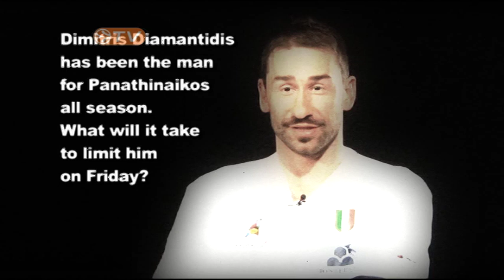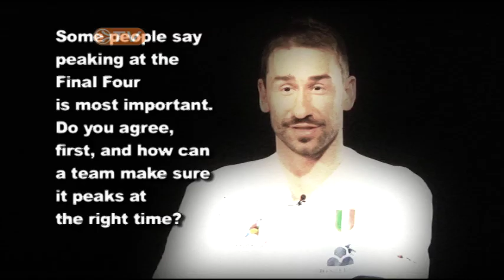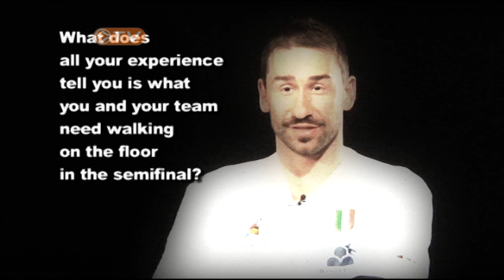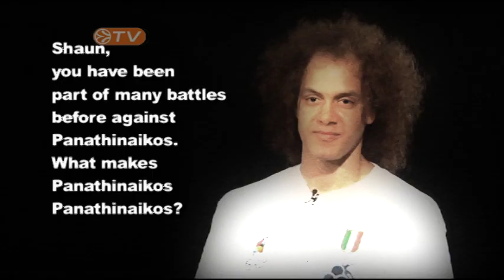GOW Intw: Siena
Let's listen to Shaun Stonerook, Nikos Zisis and Marko Jaric